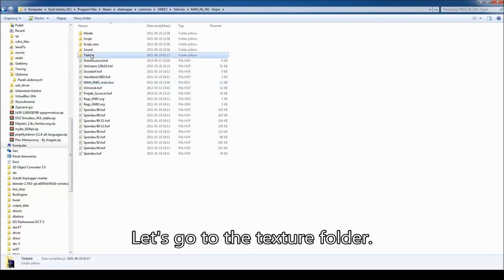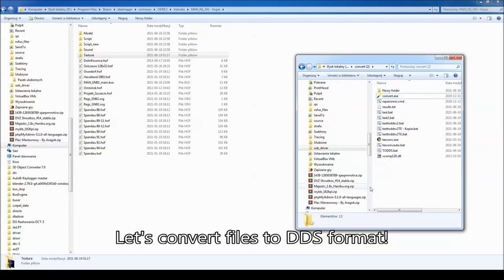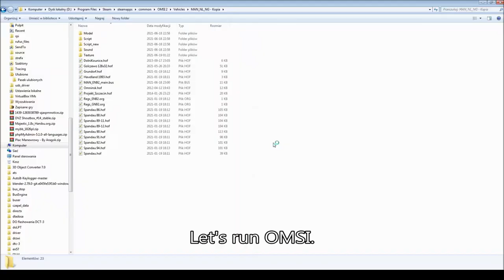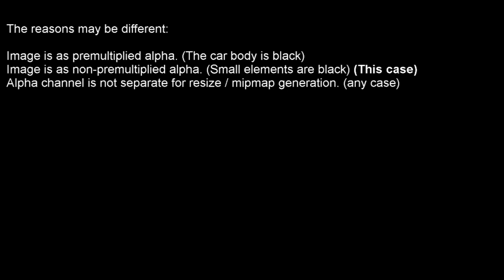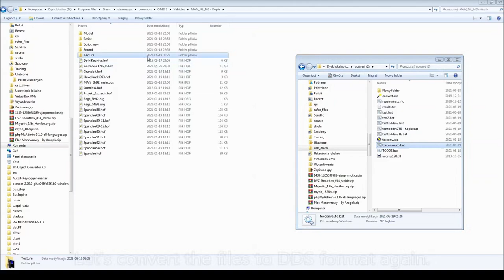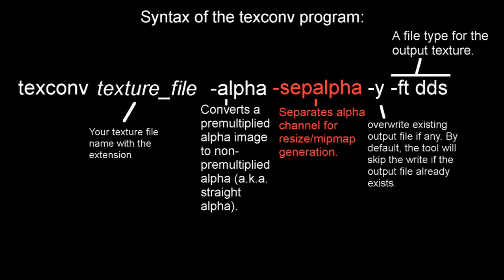Black fog on the mesh - analysis and problem solving.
UPDATE !!! View pinned comment!